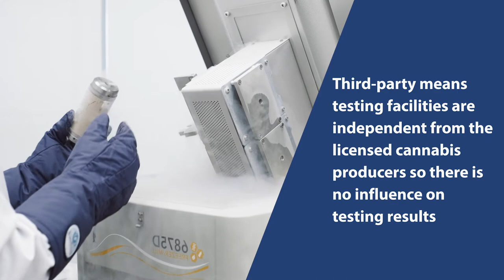Cannabis Testing Companies in BC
There are strict regulations for legal cannabis that require each batch or lot of cannabis to undergo third-party testing. These regulations and testing requirements help ensure that consumers are properly informed and not exposing themselves to harmful contaminants. These requirements are not mandatory for unlicensed producers.

Third-party testing facilities like Anandia and Valens test cannabis products for the presence of residual solvents, pesticides, heavy metals, aflatoxins, and other microbial contaminants. These facilities are also responsible for testing the potency of products, which helps ensure products package readings of CBD and THC content is accurate.

To find out more about how to identify and purchase legal non-medical cannabis visit LCRB Cannabis Retail Map for online product offerings.